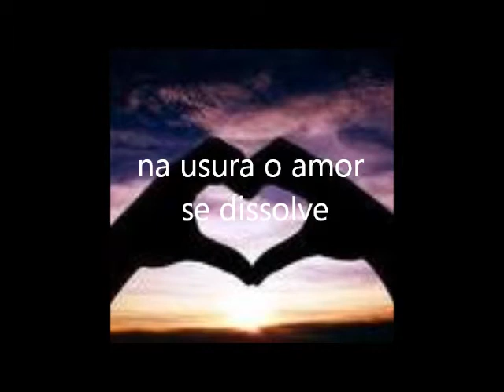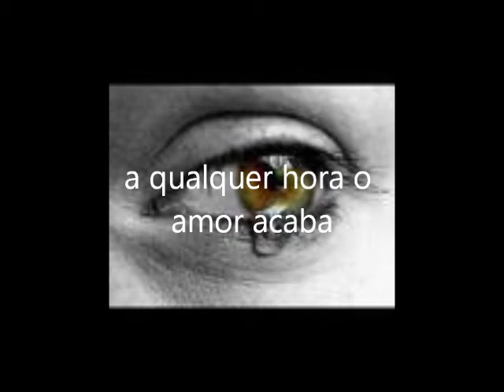O Amor Acaba - Paulo Mendes Campos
Crônica:O amor acaba; Autor:Paulo Mendes Campos
Criação:Priscila Rodrigues e Stephen Alves